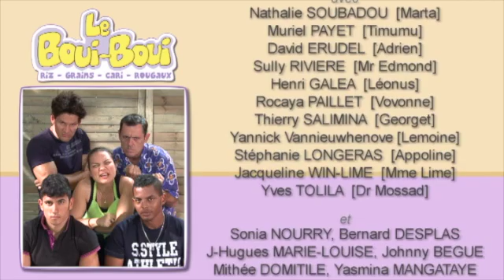GUEST au Bouiboui : BOEUF CAROTTE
Sébastien Echappe est notre Mr Boeuf-Carotte !   Merci Sebastien...